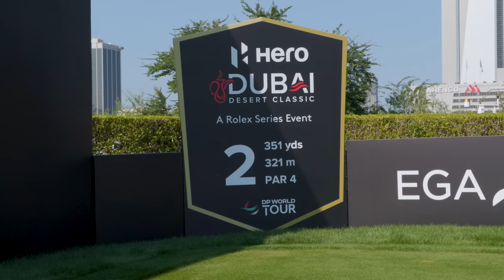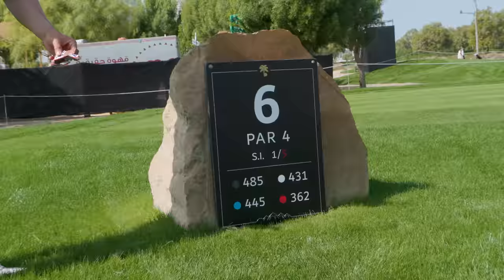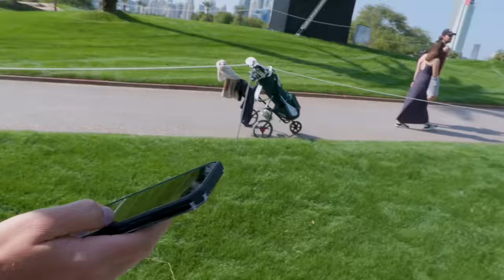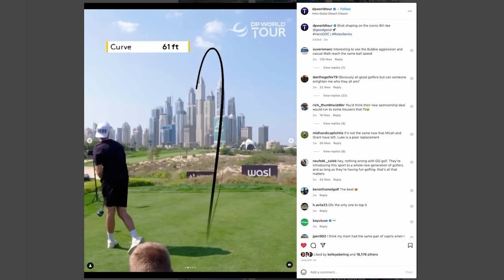We Won A Pro-Am In Dubai | Good Good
Thank you to the Dubai Hero Desert classic for having us out!